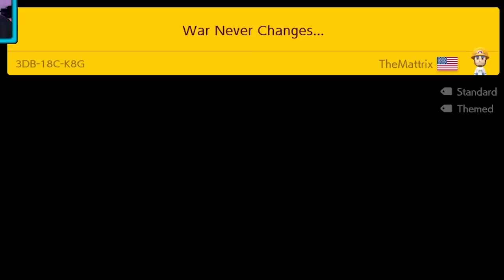So Long, Friend...